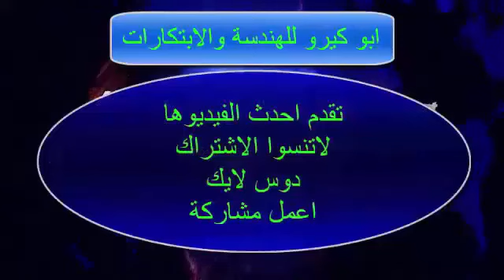من المخلفات الى العمل